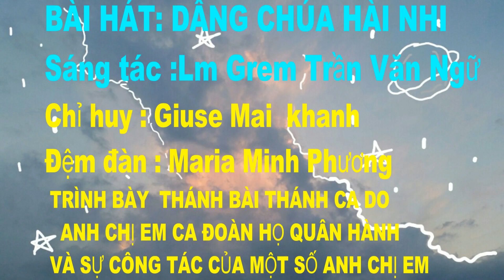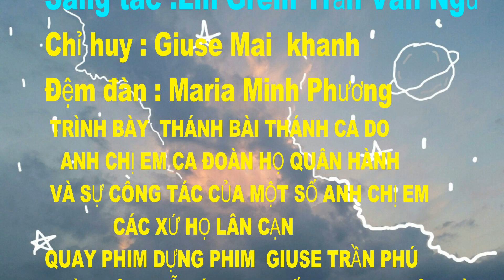Bài hát : DÂNG CHÚA HÀI NHI -St Lm Gieronimo Trần Văn Ngữ 2021 -CA ĐOÀN HỌ QUÂN HÀNH TRÌNH BÀY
giaophanthaibinh thanhletruyenchuclinhmucvàphote @tranphu-thaibinh giáo phân thái binh 2021